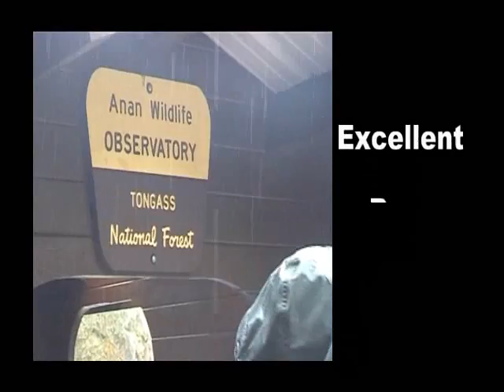Anan Wildlife Observatory Alaska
Bear Watching at  Anan Wildlife Observatory in the Tongass National Forest Southern Alaska. July 2002